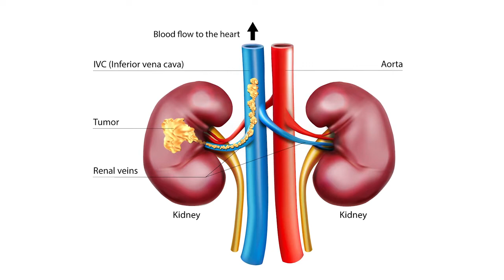Stereotactic ablative radiation therapy (SAbR) for deadly kidney cancer invasion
Dr. Raquibul Hannan discusses UT Southwestern Kidney Cancer Program clinical trial deploying stereotactic ablative radiation therapy for treatment of kidney cancer invasion into large veins.